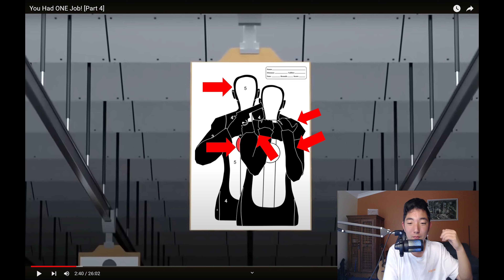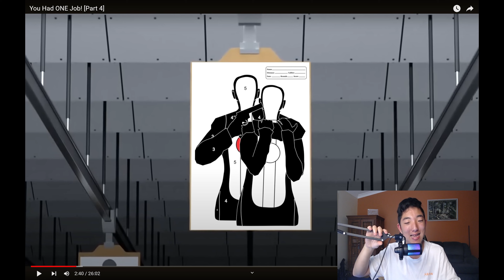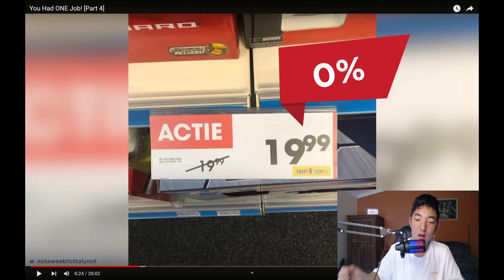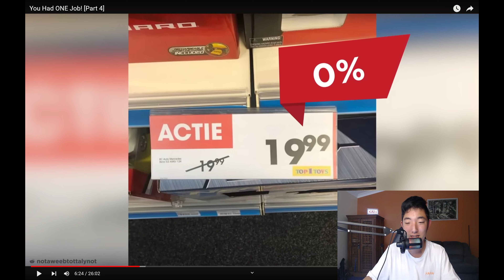These People Had One Job!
These People Had One Job But Failed Real Bad!